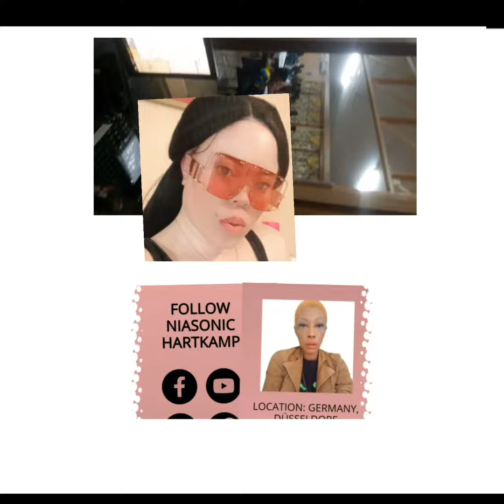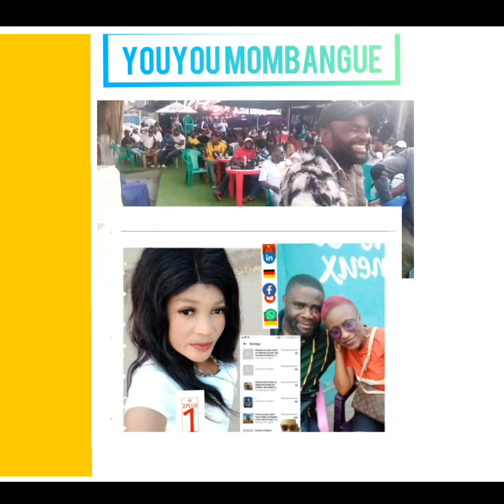YM Format Youyou MOMBANGUE Example (Vorlage) Image Niasonic 250 Euro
IMAGE DE L'ENTREPRISE ET POLITIQUE DE PRIX
Depuis 1992 dans le showbiz dans le monde occidental beaucoup autour de Cornellius Hudalla, que ce soit à la télévision, magazine ou journal. Années 90 : renaissance de toute la culture africaine en Europe, apogée.  Blitzmusik en double emballage, marque Niasonic Hartkamps & Blitzmusikverlag Cornellius Hudalla.

Ce que nous offrons ? 1) Nous proposons le marquage d'images aux amateurs, aux nouveaux venus et aux professionnels pour un prix raisonnable : Clipcut & Images (dépliants, affiches et textes de presse en trois langues, allemand, français et anglais). 1a) La liberté artistique est notre devise.
  La mise en valeur de la personnalité de l'artiste est la plus importante pour nous, car il n'y a jamais qu'un seul des meilleurs. Niasonic Hartkamp Hartkamps et Blitzmusikverlag Düsseldorf sont depuis 1992 des connaisseurs d'artistes et de spectacles rares et inhabituels. Conclusion, nous proposons des services pour les enfants et les familles, les artistes semi-professionnels et les stars ayant une fonction de protection particulière. Nous parlons de 2PLUS 1 Formule Hartkamp Pro You.
1b) Spiritualité et marque Niasonic Hartkamps et Blitzmusikverlag : Ceux qui travaillent dans le showbiz doivent faire face au lieu de travail le plus dangereux qui soit. Au Congo, les domaines les plus importants sont la spiritualité et la foi. En politique, dans le domaine social et culturel, la spiritualité est indispensable, sinon on ne peut rien faire d'artistique à moins d'être un politicien.

2) Science, sécurité et éducation d'accompagnement, éducation précoce.
Entre autres choses, seuls les artistes non seulement s'amusent, mais en plus pour l'environnement et pour les organisateurs une confirmation pour lui-même la sécurité assurer, apprendre les dangers reconnaître avec un artiste expérimenté de Duesseldorf Niasonic Hartkamp (Alexandrine Severine Niasony O'komo).

Un blocage supplémentaire à ce sujet dans le cours des choses.  YOUYOU MOMBANGUE, la colonie française J'ai d'abord remarqué son nom étrange, Mombangue. Qu'est-ce qu'il a à voir avec l'âge ?

Et son nom est traduit, vieil homme, mais voyez par vous-même et salutations GOD du Congo Brazzaville.

Que pensez-vous de Youyou MOMBANGUE ? Je ne sais pas d'où il vient exactement.
Quand il a commencé à parler, j'ai entendu un son,
  mais je ne peux pas vraiment dire de quelle tribu vient Youyou MOMBANGUE.
.Ce serait la deuxième phase de notre travail.
Après sa biographie pour nous explorer. .Also,
  nous faisons du travail journalistique
.Press